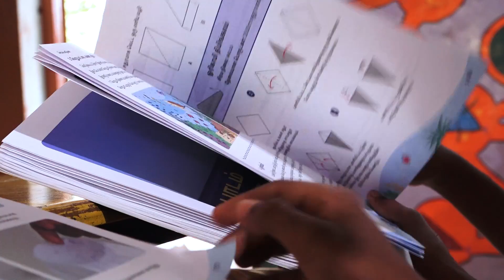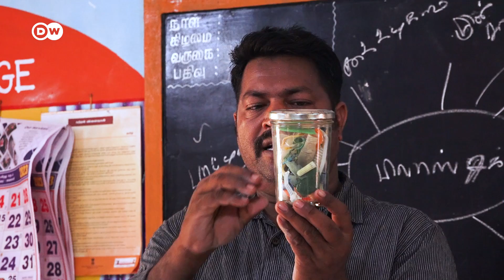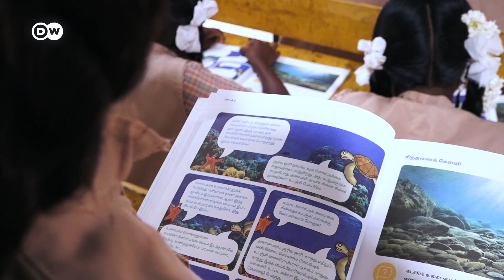Textbook இல்லாமல் அரசுப் பள்ளி மாணவர்களுக்கு Science கற்றுத் தரும் Wasteless Team | DW Tamil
தமிழ்நாட்டில் இருக்கும் அரசு பள்ளி மாணவர்கள ுக்கு பிளாஸ்டிக் கழிவுகளால் ஏற்படும் மாசுபா டு குறித்த பாடத்திட்டத்தை தமிழில் வடிவமைத்து ள்ளனர் ஆரோவிலில் உள்ள வேஸ்ட்லெஸ் தொண்டு நிறு வனத்தினர்.

தயாரிப்பு: கிருத்திகா நாராயணன்
ஒளிப்பதிவு மற்றும் படத்தொகுப்பு: நடராஜன் சுந்தர்

DW தமிழ் பற்றி: DW தமிழுடன் இணைந்த ு உங்கள் உலகை ஒரு புதிய கண்ணோட்டத்தில் பார்க் க தயாராகுங்கள். ஜெர்மனியின் சர்வதேச ஊடகமான DW நிறுவனம், தமிழ் மொழியில் தனது புதிய யூ டியூப் சேனலை தொடங்கி இர ுக்கிறது. சமூக மாற்றம் , வேலை வாய்ப்பு குறித்த எங்கள் த னித்துவமான காணொளிகள், தமிழ்நாட்டை உலகத்துடன் இணைக்கும் பாலமாக செயல்படும். இந்த சர்வதேச வலையமைப்பில் நீங்களும் இணைந்தி ட "DW தமிழ்" யூடியூப் பக்கத்தை பின்தொடருங்கள்.